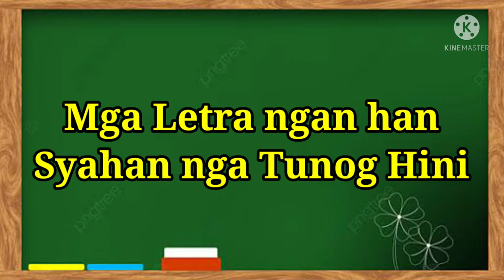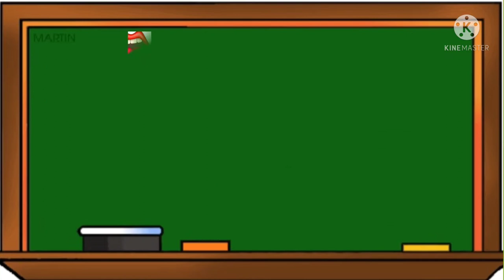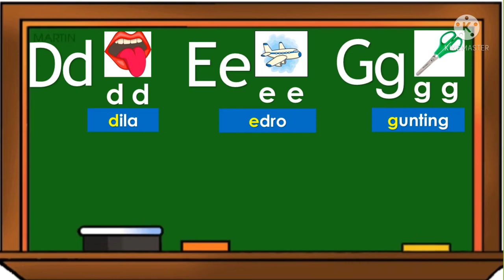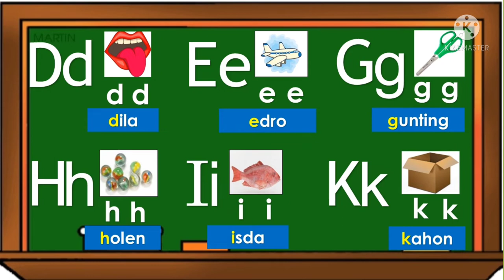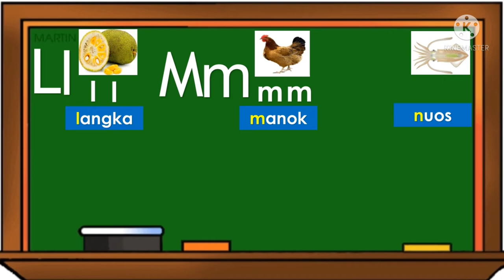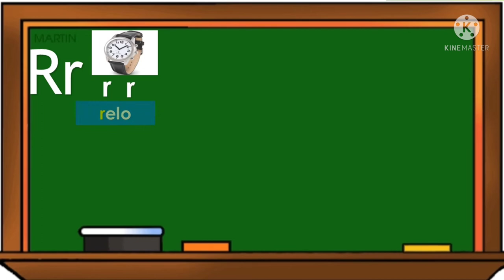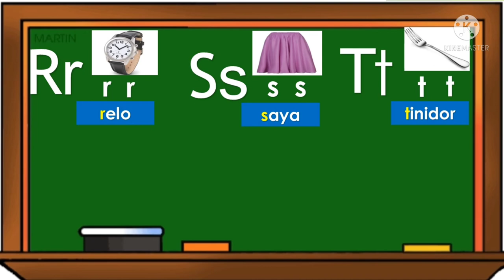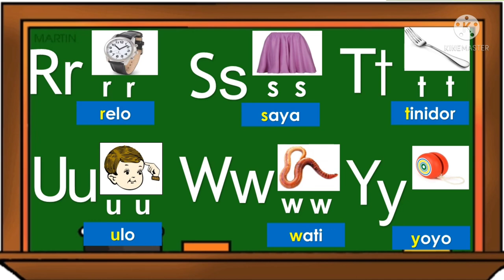TEACHING WARAY ALPHABET AND THEIR SOUNDS (By: Ma'am Lea Gullemas)